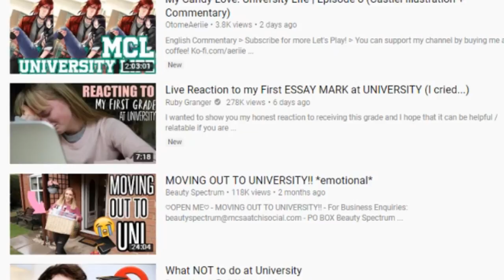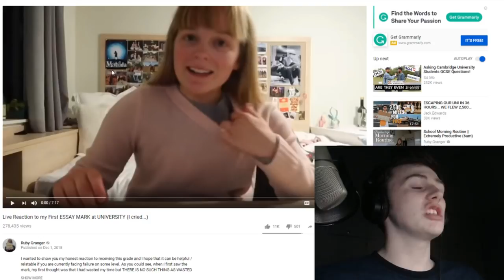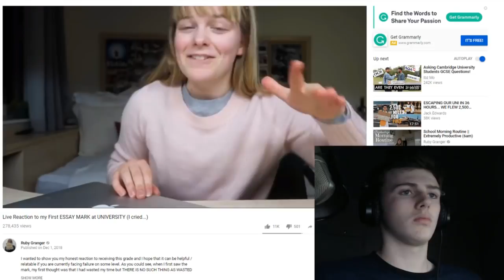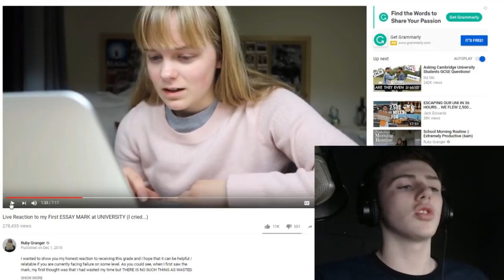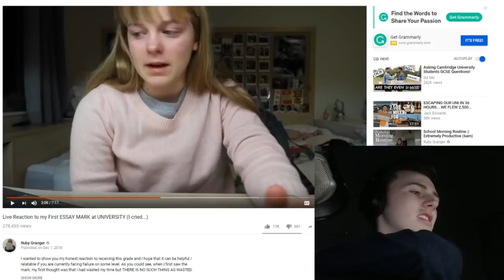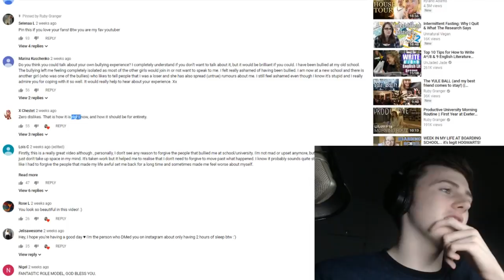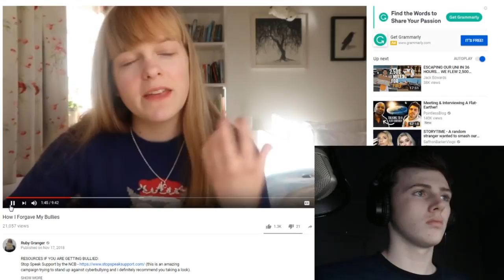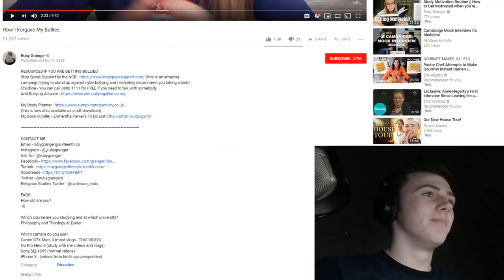This Makes Me Worried About Going To University... (Reacting To Ruby Granger's First Essay Mark)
Today I react to a video in which Ruby Granger, a revision youtuber shares the mark of one of her first philosophy exams. I also react to a video she made on bullies.